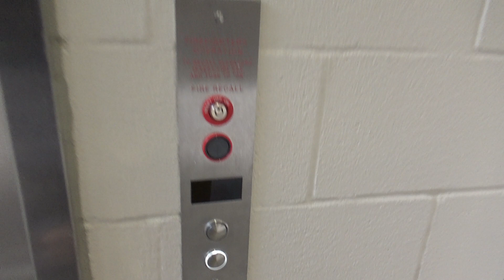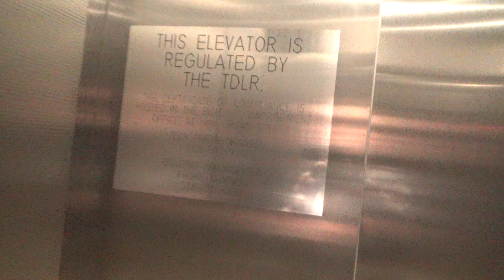ThyssenKrupp Traction Elevator (2) @ St. Paul Parking Garage - Dallas, TX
This is a very nice, but quite basic, brand new ThyssenKrupp. Just like the other car, but this has a rear and opens in the alleyway between the 2 garages (Horner Garage is the other garage). This garage actually doesn't open until 1/6 (which I didn't realize until after I filmed these), but I still was able to film both elevators.

Installed- 2018